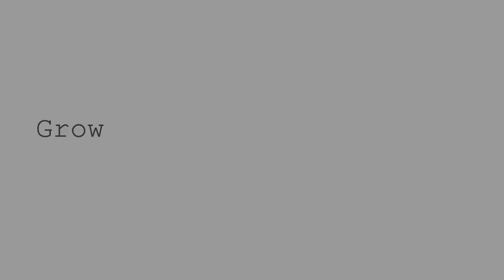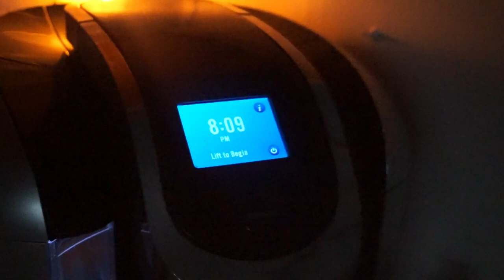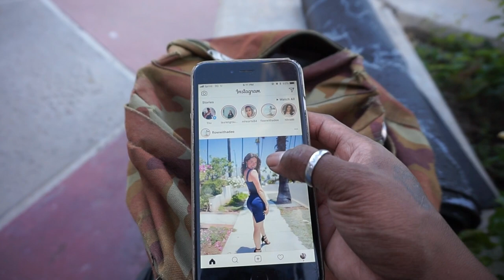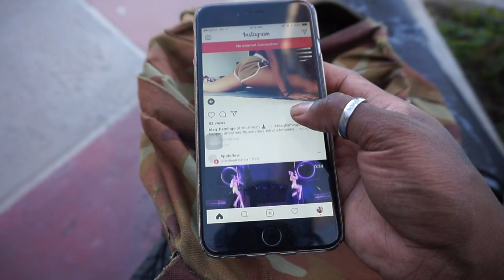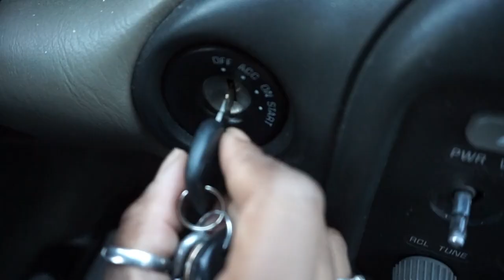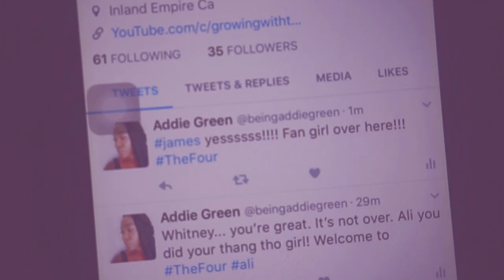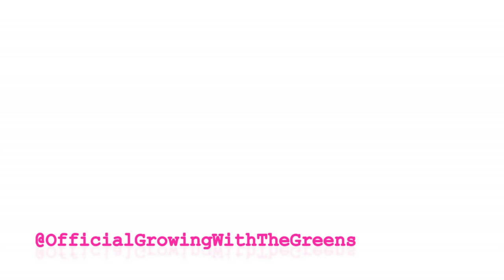WEEK IN MY LIFE | HE HAS TWO GIRLFRIENDS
WEEK IN MY LIFE as a stay at home mom and entrepreneur & full time youtuber.
In this weekly vlog I am struggling with Toddlers who don’t share. Teen's who fight all day... Momlife is real this week. I am struggling with getting the littles to share... anything! My older kids don’t share now the younger ones aren’t sharing either. Everyone is always on a 10 over things. Preston also has two girlfriends at the park. Ride along with me to work.

F O R B U S I N E S S and/or C O L L A B O R A T I O N S contact